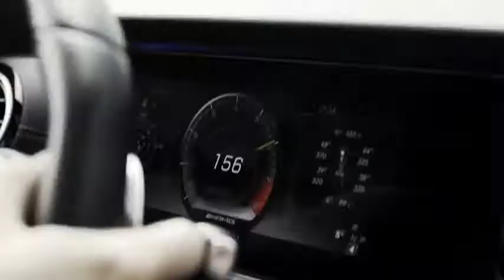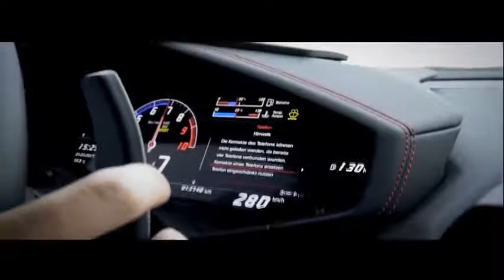Soda Squad Premiere Cars Showtime